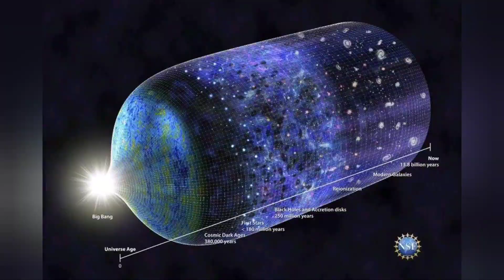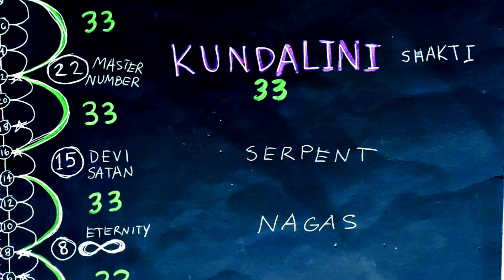Ophiuchus Galactic Activation 2020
Ophiuchus truth mainstream astrologers are completely lost by leaving out Ophiuchus Serpentarius 13th zodiacal sign

the truth about Saturns actual placement right now March 21st, 2020. tropical astrology is off by 1 sign missing Ophiuchus

12 sign astrology is incorrect and continues to drift from being a system of any factual information.

13 sign astrology does not edit the system via ignorance or agenda!

OPHIUCHUS!

Yes, any Astronomy software shows we have 13 Zodiac Signs, and not 12. There is indeed a constellation of Ophiuchus ( Serpentarius) between Scorpio and Sagittarius. And these 13 Zodiac Signs are not uniformly distributed in the sky, despite the astrological compendiums. And all the Zodiac Signs are no longer in the place pointed by astrologers. For instance, the Sun transits under Gemini between June 21 and July 20, nowadays, precisely one month after the astrology definitions. The astrologers stopped updating their registries on a day of the remote 11th century. Despite them, the Earth and the Sky didn't stay static from 1000 A. D. to now. As would say, Galileo Galilei, "Despite the astrologers, the Earth yet moves". Look at the astronomic reality about the position of the Sun, under the zodiacal constellations, at the beginning of this 21st century. Take notice of the 13th constellation and of the fact that the "signs" have different duration, from 7 to 45 days:
See, below, the sky on 2008 December 3. It's an accurate copy of an image from the amazing RedShift astronomy software. Look at the Sun just joining Serpentarius from where it will get out on December 18, toward Sagittarius. See, also, the ephemeral transit of the Sun under Scorpio just 7 days, about a third part of the transit under Libra or Se0rpentarius

13 wheel right here...

Ophiuchus
13 sign astrology
truth
real planets position
astrological awareness
astrologer
astronomy
facts
alignment
constellation
reality
starts
celestial
awakening
kundalini
music
Katy
Katy tree
spirituality
goddess
divine
intelligence
master
zodiac
chart
natal chart
birth chart
visual
art
creative